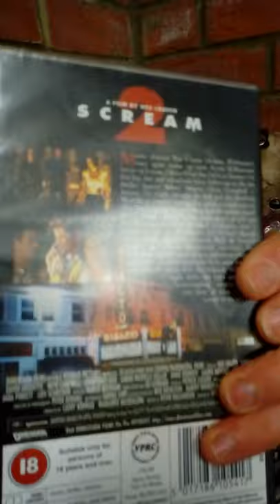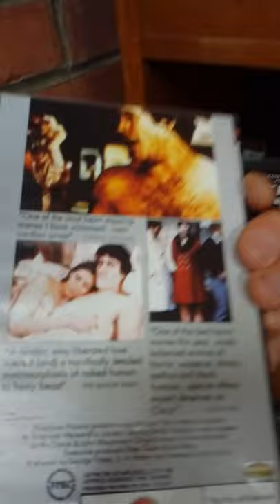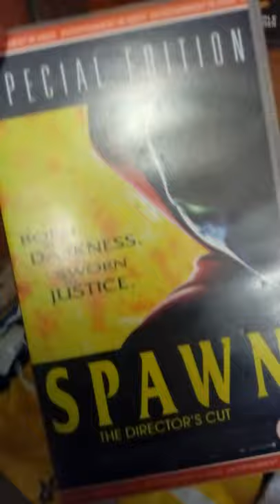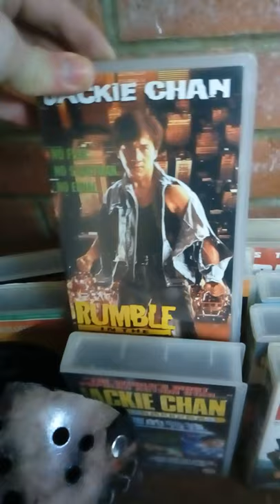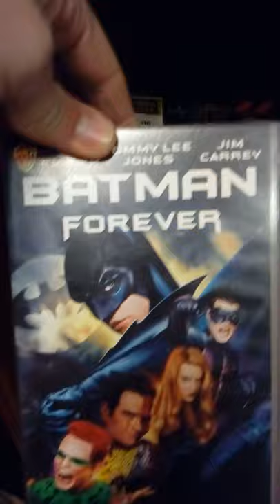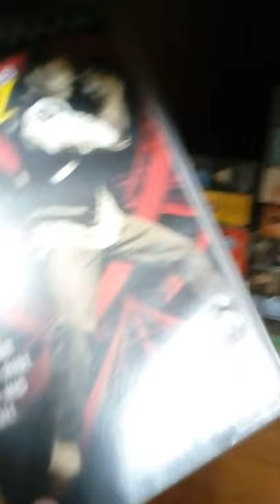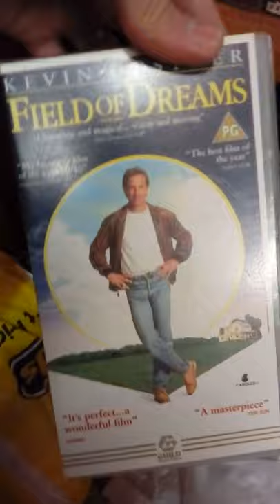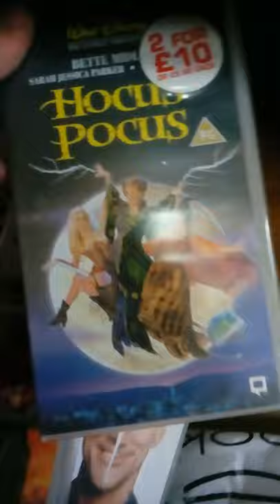VHS HORROR COLLECTION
showing a variety of my  vhs collection horror /action /  comedy